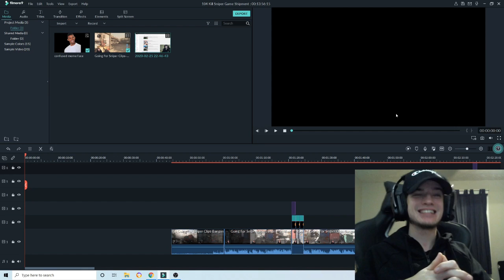104 KILLS QUICKSCOPING ON SHIPMENT!!! 12 FULL ON!!! (Funny Reaction) (Call Of Duty Modern Warfare)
In This Video I Was Playing Call Of Duty Modern Warfare On The Map Shipment. I Dropped 104 Kills Using Snipers Only. I Hit A Bunch Of Insane Clips In The Process Such As A 12 Full On And A Few Collaterals. I Have A Funny Genuine Reaction. I Was Literally Speechless.